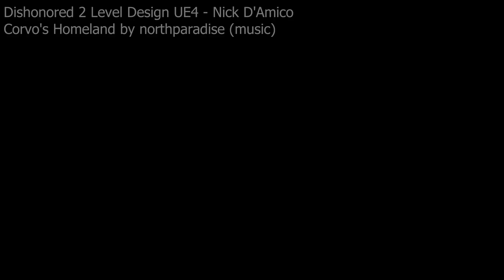Dishonored 2 Whitebox | UE4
Created a white box in UE4 for a concept level for Dishonored 2 for my level design portfolio.